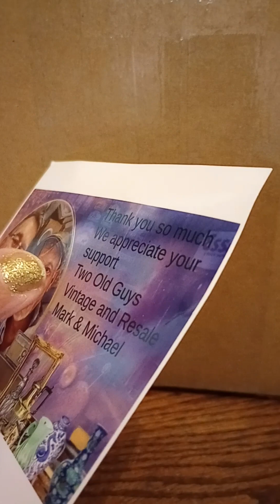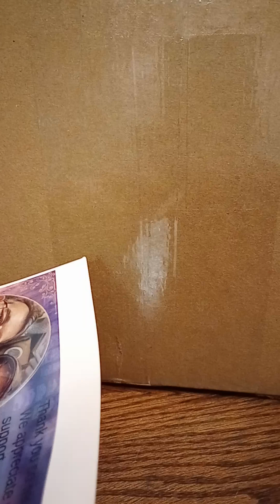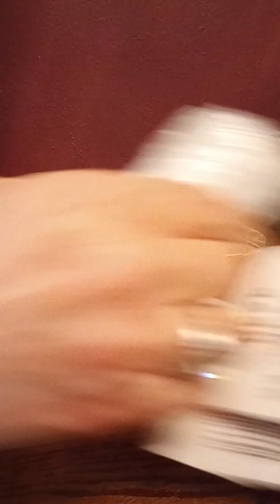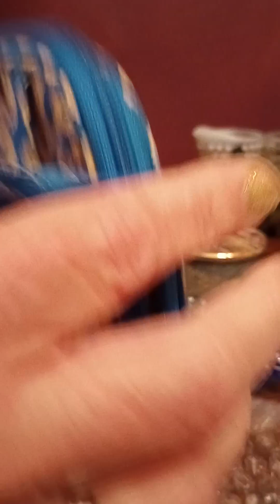Unboxing from Mark and Michael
Mark and Michael are excellent at invoicing and shipping. I never receive anything broken from them.

They have a delightful inventory of cultured items.

Two Old Guys Vintage and Resell are recommended by the Buying Space Channel 🚀